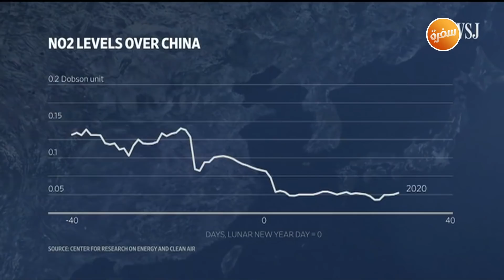مميزات فيروس كورونا من وجهة نظر رضوى الشربيني | هي وبس